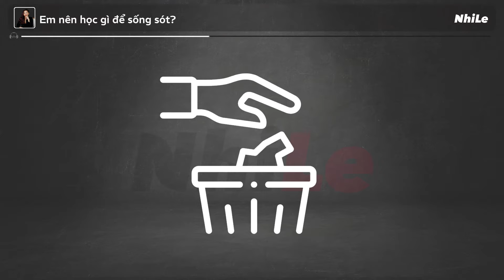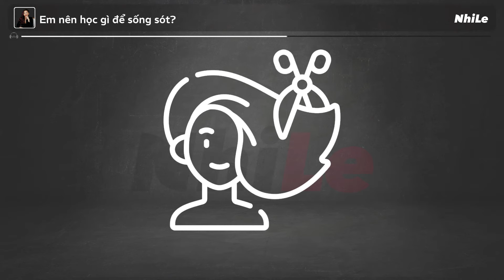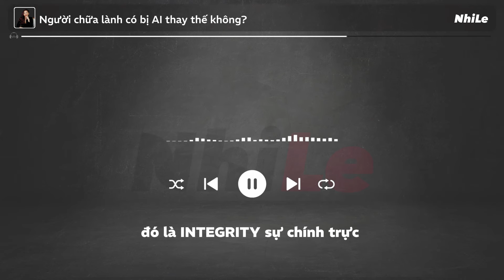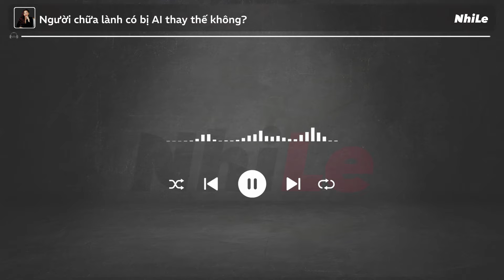Học ngành gì để SỐNG SÓT trong thời đại AI? | Radio #683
Bạn có thắc mắc về việc AI "chiếm lĩnh" những công việc nào trong tương lai?
Cần phải trang bị cho mình những kỹ năng gì để thích nghi với thị trường lao động mới?
Làm thế nào để chọn ngành học phù hợp với bản thân trong thời đại AI?
Bí kíp để  thành công trong sự nghiệp bất chấp sự thay đổi của thị trường lao động do AI gây ra?
Hãy tìm kiếm câu trả lời của bạn qua video Radio #683.

00:00 - Start
00:16 - Em nên học gì để sống sót?
04:18 - Người chữa lành có bị AI thay thế không?
07:12 - Quét mã QR để tìm hiểu thêm thông tin